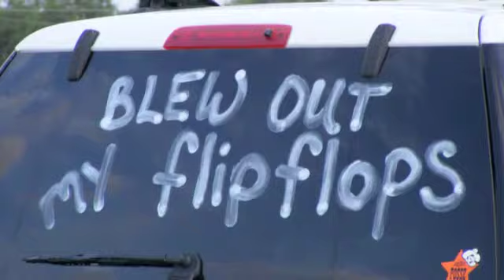Hanging with Jimmy Buffett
Few Pics of some good friends listening to the music of  Jimmy Buffett in various venues across the country.  Great times.  Fins up!